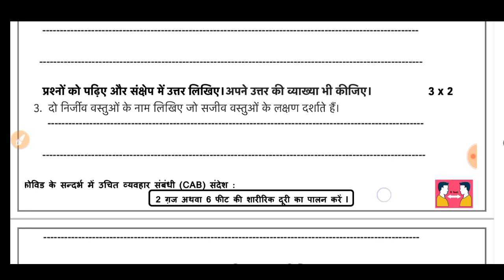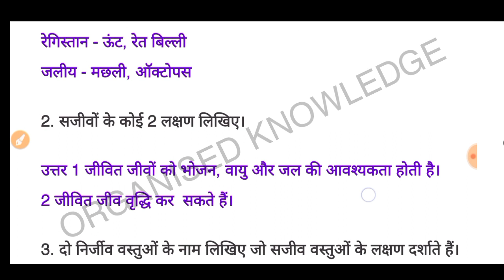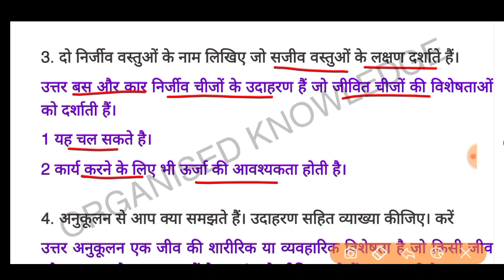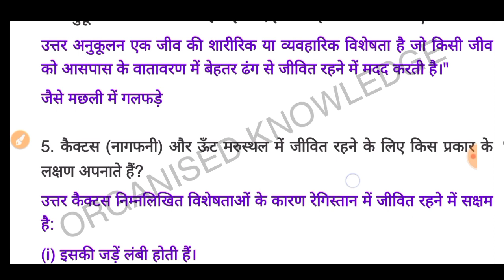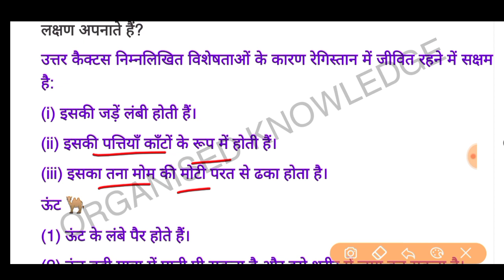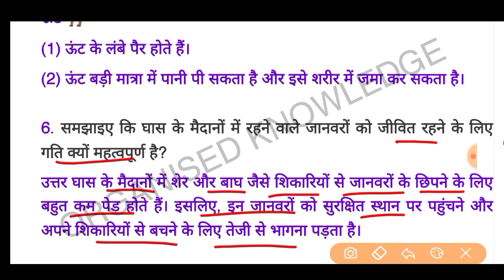Class 6, Science Assessment worksheet 10 (29/12/21) Hindi medium worksheet 10 assessment Hindi mediu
Class 6, Science Assessment worksheet 10 (29/12/21) Hindi medium worksheet 10 assessment Hindi medium
# ScienceHindimediumassessmentWorksheet10class6
class6 Science Hindi mediumassessmentWorksheet10
class6worksheet Science Hindi mediumassessment